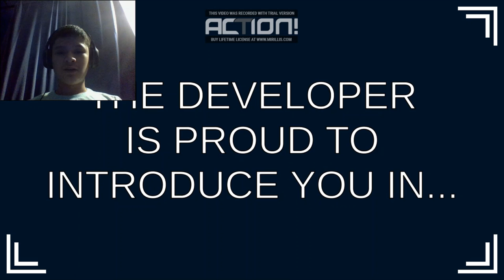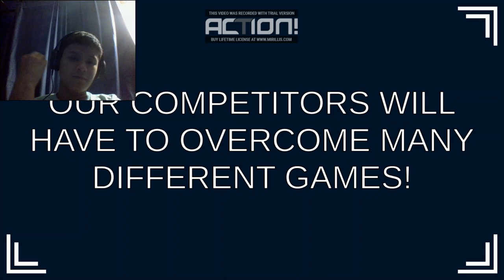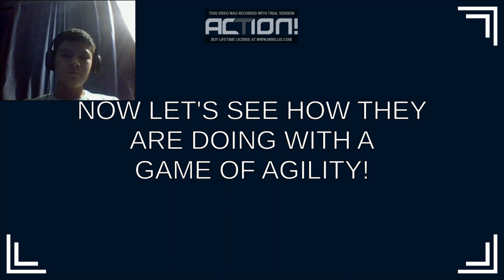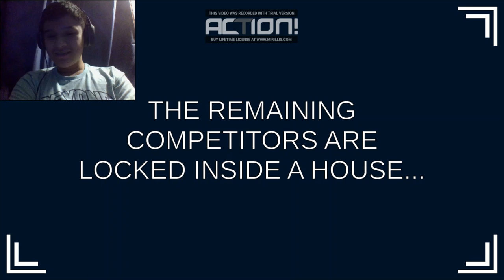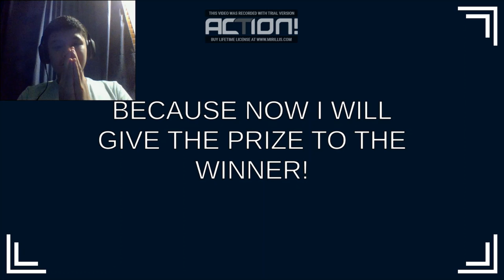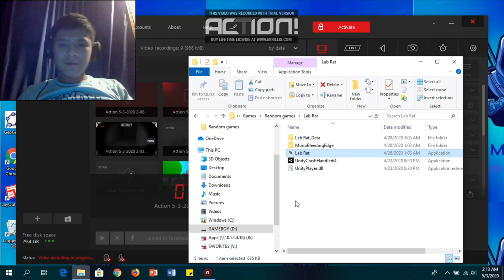This games actually freaked me out || Three random horror games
Today were doing something different. Today we are playing three random horror games and i did not except this games to actually freak me out and i really enjoyed this three games.